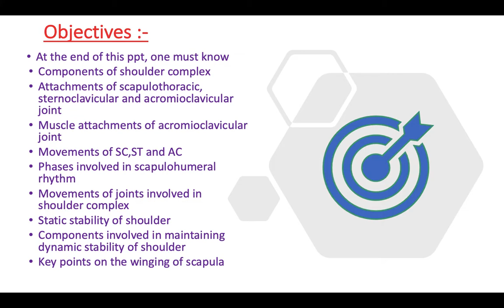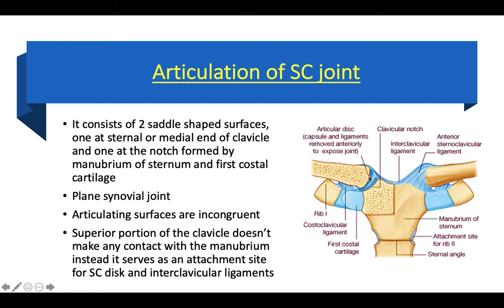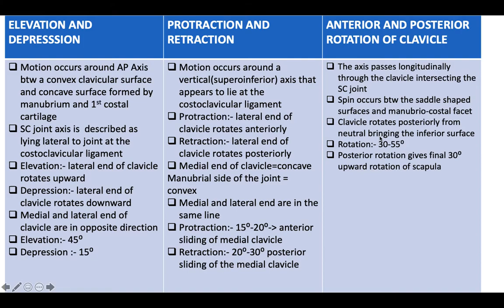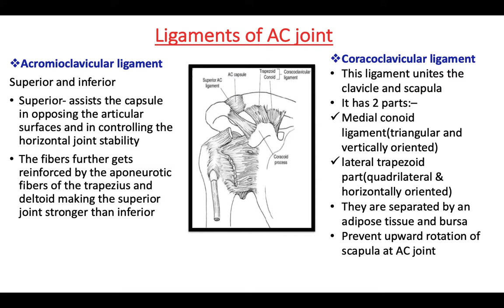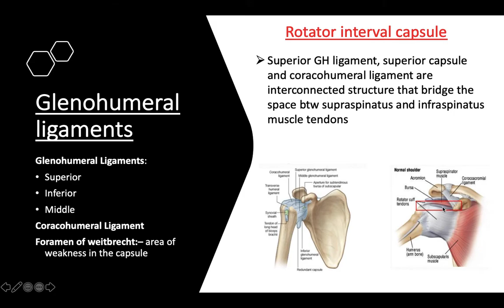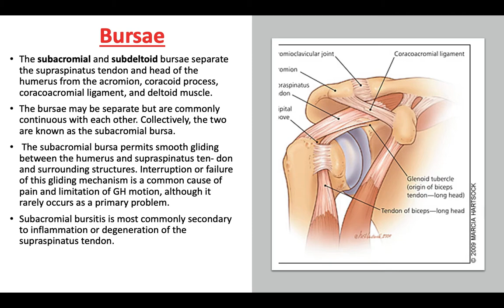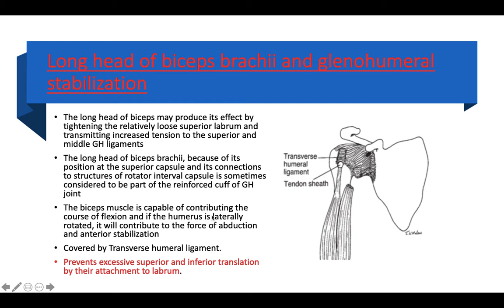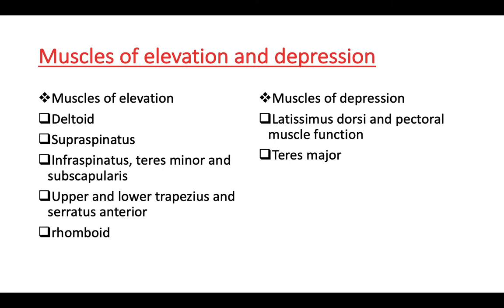Biomechanics of Shoulder joint ppt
Shoulder joint Biomechanics ppt

Ppt made and recorded by Sarah Joseph

physio, vibes, HOW TO DOWNLOAD PHYSIOTHERAPY BOOKS FOR FREE, BEST WEBSITES TO DOWNLOAD FREE PHYSIOTHERAPY BOOKS, WEBSITES TO DOWNLOAD FREE PHYSIOTHERAPY BOOKS, WEBSITES TO DOWNLOAD PHYSIOTHERAPY BOOKS, medical books for free